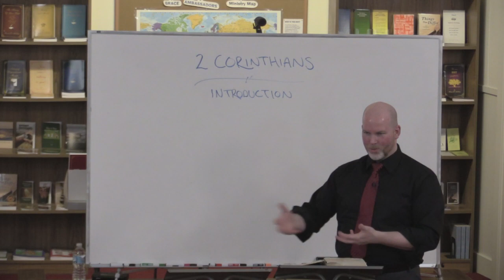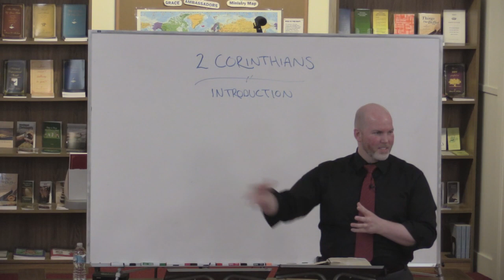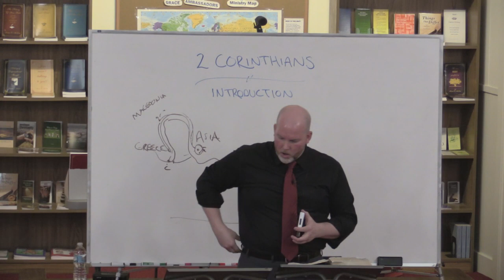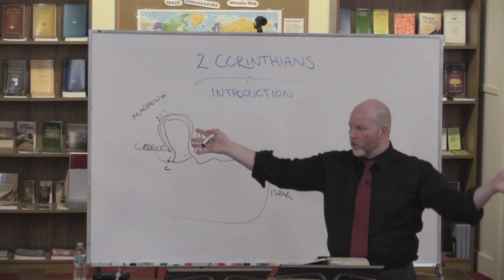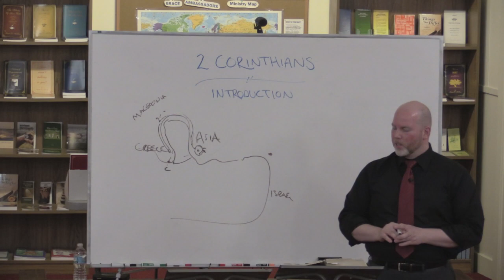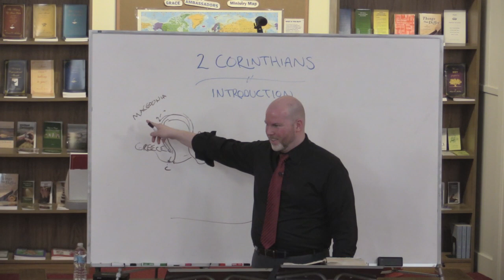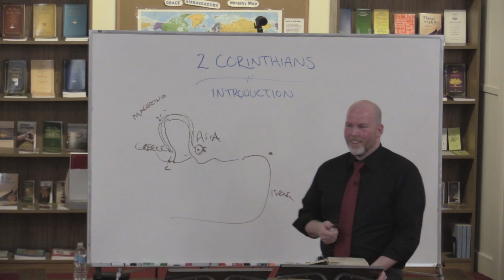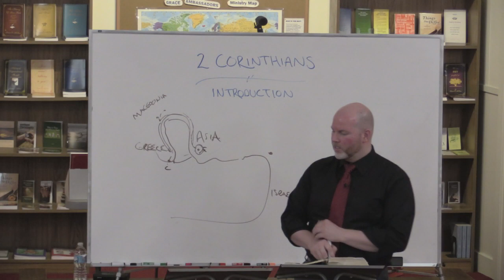2 Corinthians Introduction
This lesson is part 1 in a verse by verse study through 2 Corinthians titled: Introduction.

Grace Ambassadors Bible Fellowship - December 18th, 2018